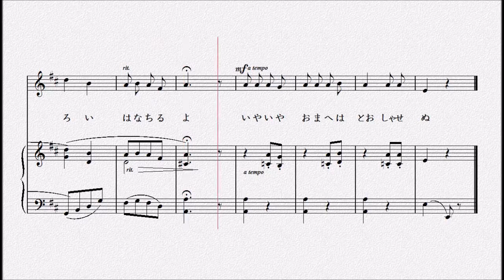とおせんぼ 作詞 北原白秋／作曲 弘田龍太郎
大正１０年（1921年）８月８日作曲

　　赤い赤い鳳仙花。
 　　白い白い鳳仙花。
 　　その中くぐって通りゃんせ。

 　　赤い花ちるよ。
 　　白い花ちるよ。
 　　いやいや、おまへは通しゃせぬ。